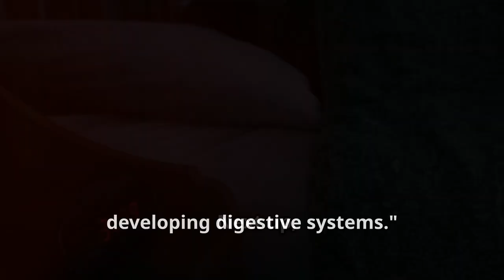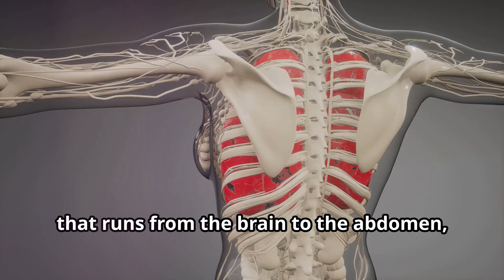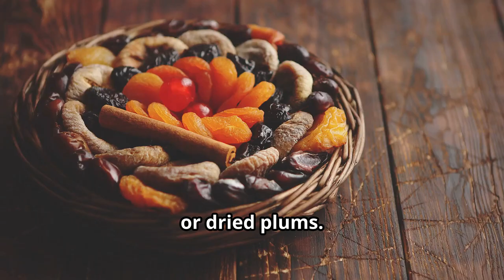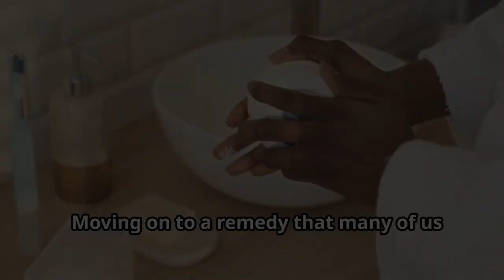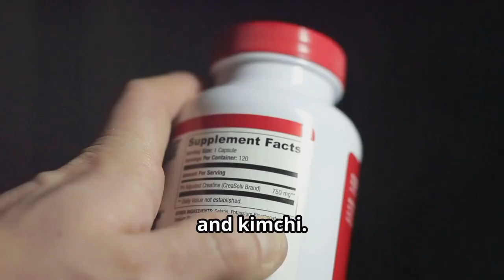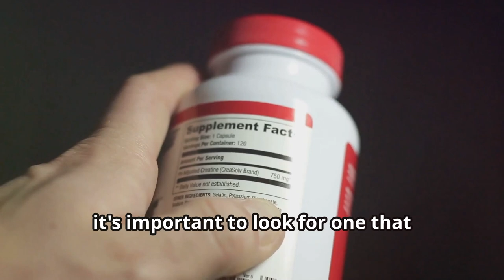Natural Remedies that ACTUALLY WORK!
Discover the power of natural remedies in our latest video, “Natural Remedies that ACTUALLY WORK!”

Learn about evidence-backed solutions like honey for coughs, melatonin for sleep, and aloe vera for burns. We cover the best herbs for immunity, stress relief, digestive health, and more!

Say goodbye to pharmaceuticals and embrace holistic health. Don't miss out—watch now and take a step towards a healthier lifestyle!